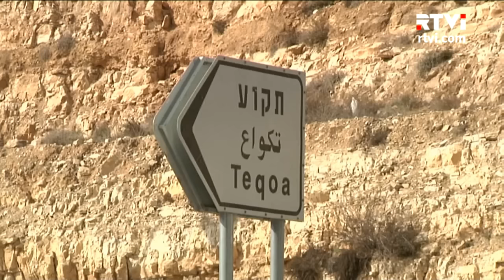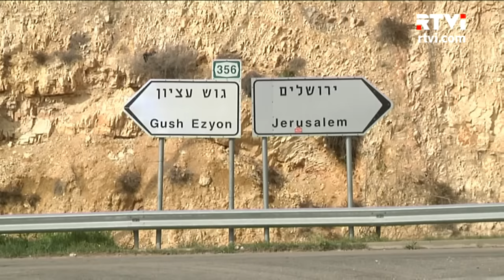Израильские поселения: жизнь под страхом террора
Командование израильское армии рассматривает вариант массированного ввода войск и тяжелой техники на палестинские территории. Произойдет это  в том случае, если палестинцы не прекратят нынешнюю волну террора.
Как непросто живут поселенцы в эти – репортаж Сергея Ауслендера. О новых правилах для палестинцев, имеющих разрешение на работу - мэр города Ариэль, подполковника запаса Эли Швиро.